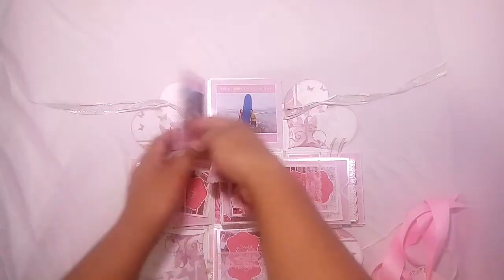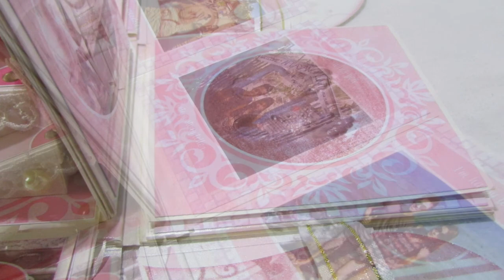Pink Travel Theme Exploding Gift Box (Regular Medium)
Sweet pink for your female partner or friend. Stay in touch with happy memories. Fill this box with memorable photos.

Regular Medium box with Cold Laminated photos, Ribbons and Tag

Note: Please bear with the video. We just want to show you how it looks like inside.